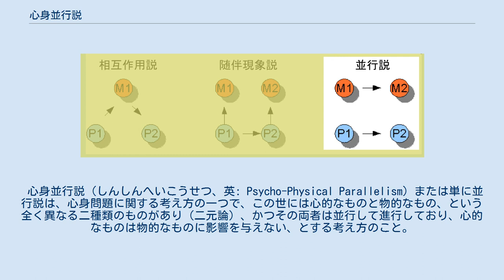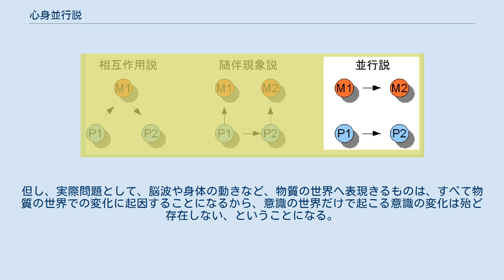心身並行説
並行説の説明。
左からそれぞれ相互作用説、随伴現象説、並行説。
Pは物理的(Physical)なものの状態、Mは心的(Mental)なものの状態を表す。
 心身並行説（しんしんへいこうせつ、英: Psycho-Physical Parallelism）または単に並行説は、心身問題に関する考え方の一つで、この世には心的なものと物的なもの、という全く異なる二種類のものがあり（二元論）、かつその両者は並行して進行しており、心的なものは物的なものに影響を与えない、とする考え方のこと。
 対比される考え方として、心的なものと物的なものがお互いに影響を及ぼしあっているという相互作用説、そして心的なものは物的なものに完全に付随して生まれているという随伴現象説がある。
 相互作用説では、脳内の物質が意識の世界から影響を受け、物理法則と異なる動きをすることがあるということになるが、心身並行説はこれを認めない考え方であり、この点では随伴現象説と同じである。
 随伴現象説によれば、意識の世界で起こる変化には、必ずそれに対応する物質的変化が脳内で起こっているということになるのに対し、心身並行説では、意識の世界は独立して存在するとし、特定の物質的変化が起こった場合に限り、物質的変化が意識の世界に影響を与えるという考え方である。
但し、実際問題として、脳波や身体の動きなど、物質の世界へ表現きるものは、すべて物質の世界での変化に起因することになるから、意識の世界だけで起こる意識の変化は殆ど存在しない、ということになる。